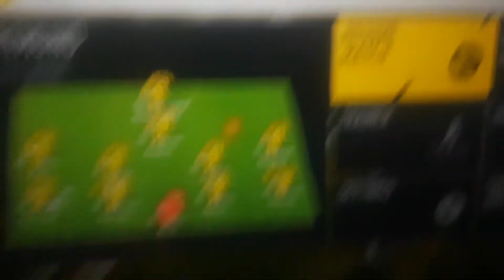HOW DID I SCORE THAT???????!!!!?!?!?!?!?!?!?